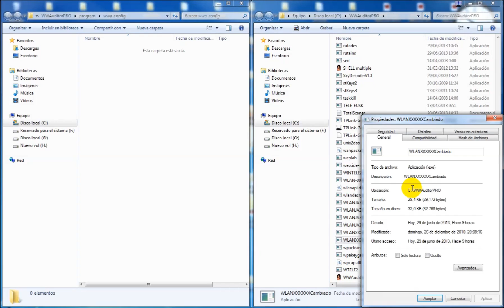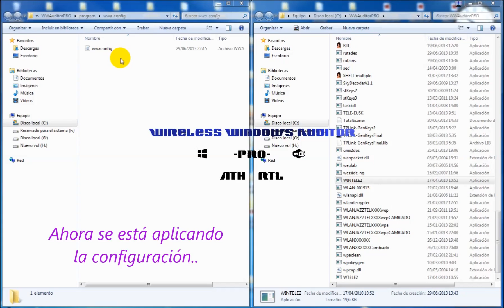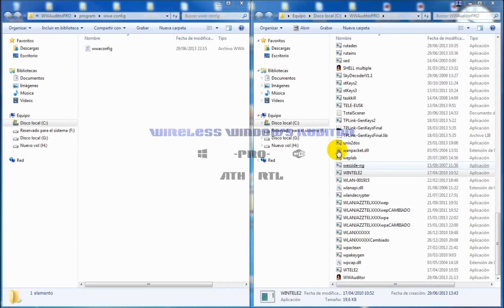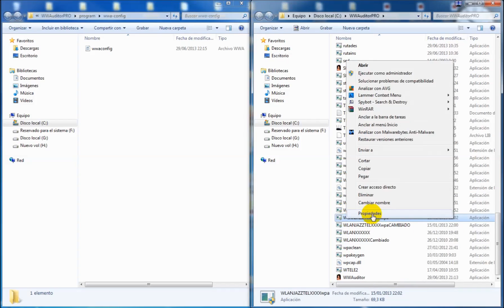WWA-admin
Permisos de administración para WWAuditor PRO automáticos (próxima actualización)